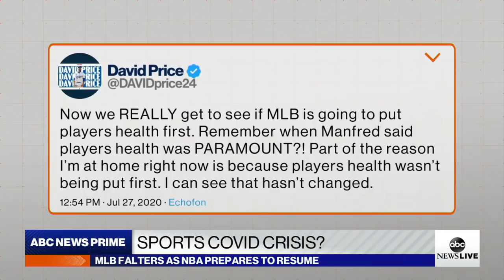Marlins’ COVID outbreak prompts questions on MLB season’s survival | PRIME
ESPN analyst Jessica Mendoza on what MLB needs to do to keep players safe and how the “bubble strategy” being used by the NBA and WNBA is working